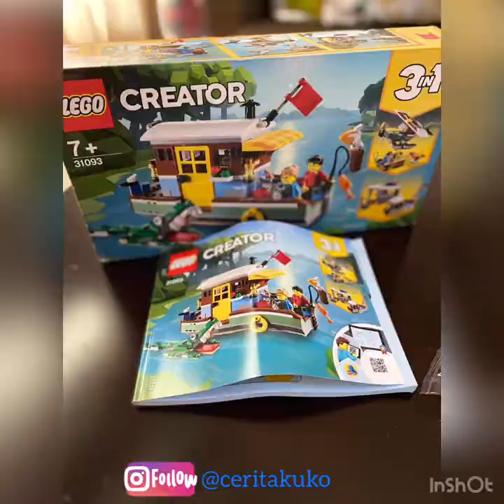Unboxing lego creator riverside houseboat